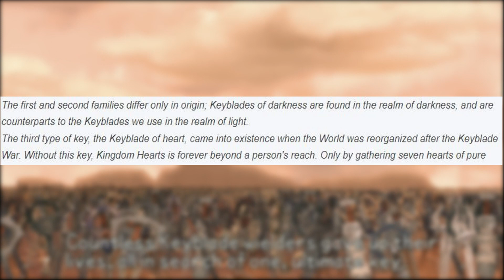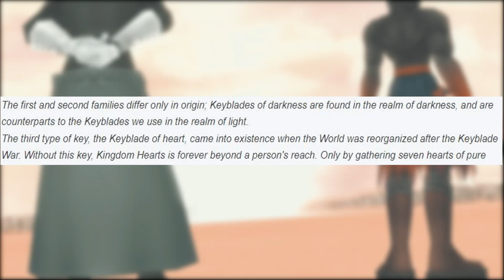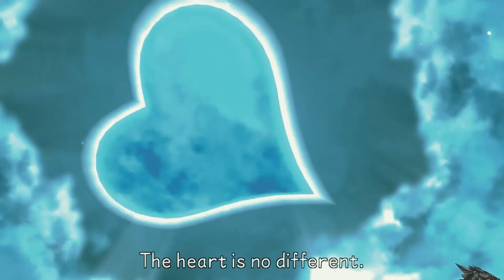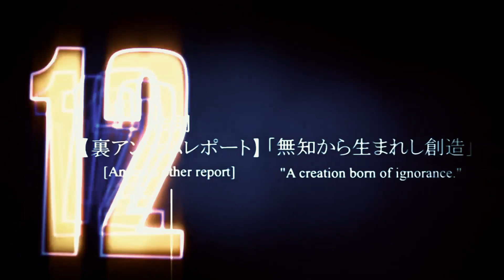Kingdom Hearts 3: Questions That Need To Be Answered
These are questions that should be answered by the end of Kingdom Hearts 3.